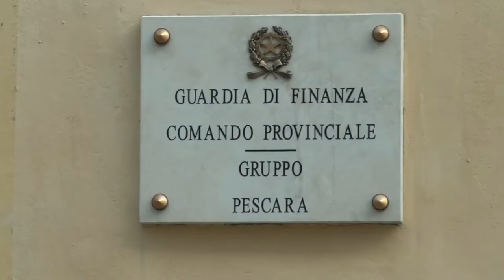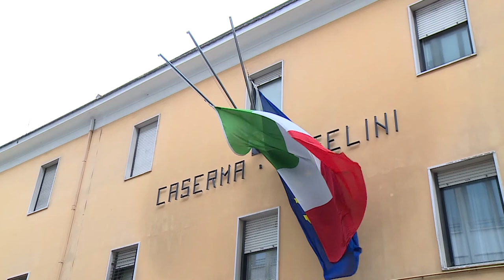GdF denuncia indebito percettore del reddito di cittadinanza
Non ha dichiarato che la compagna era ai domiciliari per spaccio di droga ed ha percepito per due anni il reddito di cittadinanza. La Guardia di Finanza di Pescara ha denunciato un trentenne pescarese